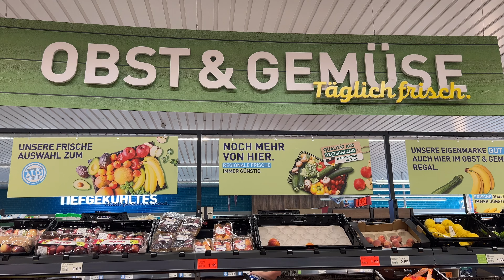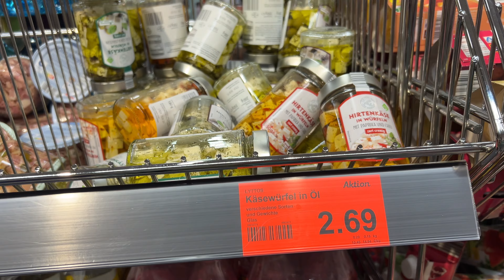Grocery Shopping in Germany🇩🇪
Hello im Annie,
Lets explore and discover beautiful places on a budget. Let me guide and recommend you some ways how your travel less stress😀.

Your support can help me to make more  content and exploring the world while helping and guiding also other making their travel worry free.❤️🎒

Check out Taptap Send: I use it to send money to the Philippines.

Use my code : SAWFA
For 5€ discount as soon as you sign up